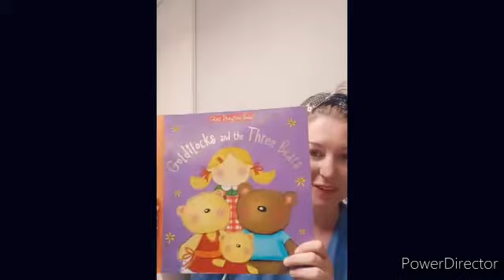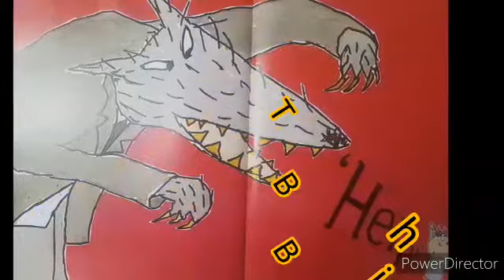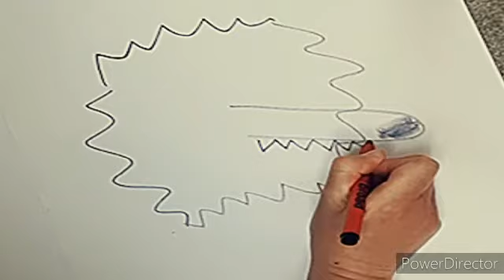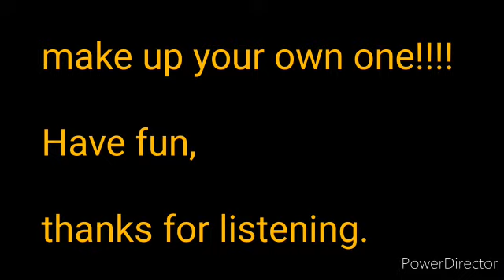Guess Who? With Miss Doyle / Aoife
Miss Doyle, or Aoife from Early Start as you may know her, needs your help! She's trying to guess a famous character from a fairytale. Can you help her? Yes! Then watch this video!